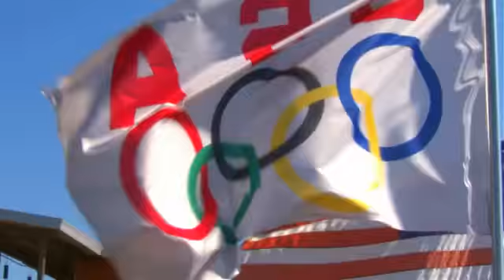Invitation to the 2012 NFDA International Convention and Expo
2012 NFDA International Convention & Expo
Charlotte, NC
We're really looking forward to seeing you at the 2012 NFDA International Convention & Expo in Charlotte. The unforgettable hospitality and charm of this vibrant southern city will provide the perfect setting for learning and networking with leading funeral professionals from around the world.

And when the leading and largest funeral directors' association visits Charlotte -- you know we're going to have a good time! From the thrilling races at Charlotte Motor Speedway and the adrenalin pumping Carowinds Theme Park to the enchanting Broadway performances at Blumenthal Performing Arts Center, there are so many ways to enjoy Charlotte.